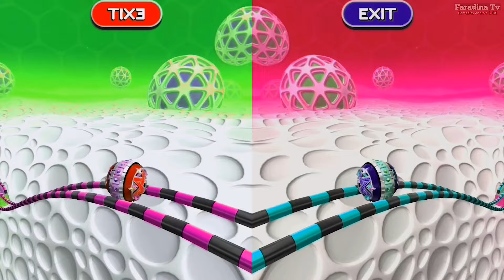👑Going Balls Game New Level Gameplay Walkthrough Android,iOS Mobile Game Ball Colours Run New Update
Have Fun!